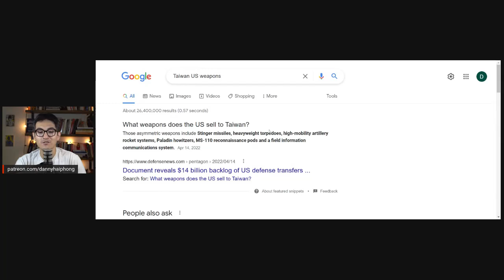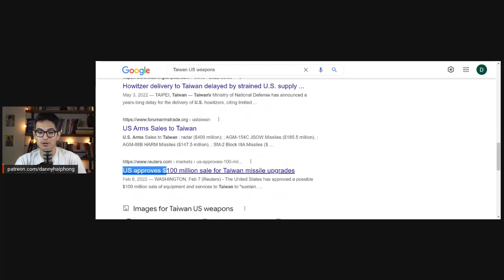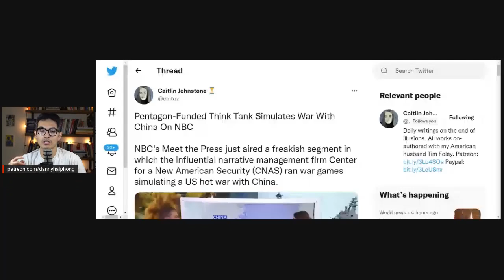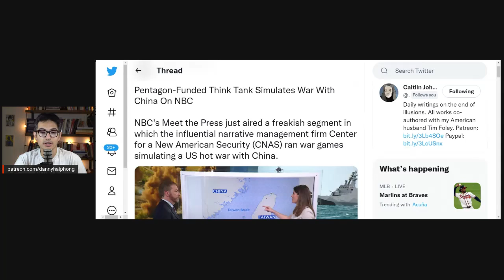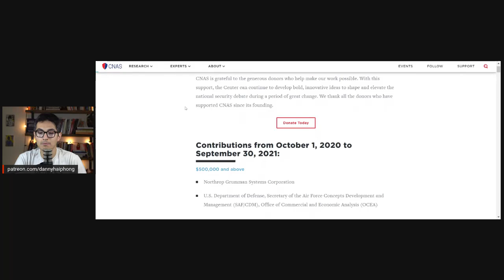Joe Biden is Militarizing Taiwan to Wage WAR on China